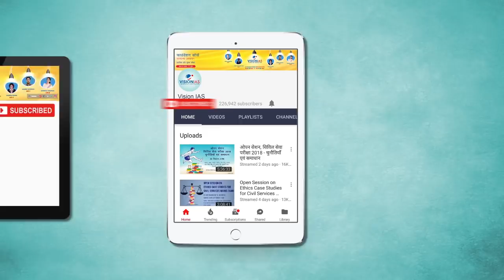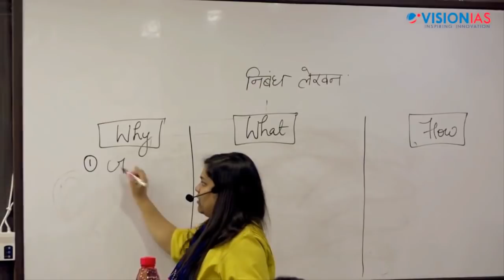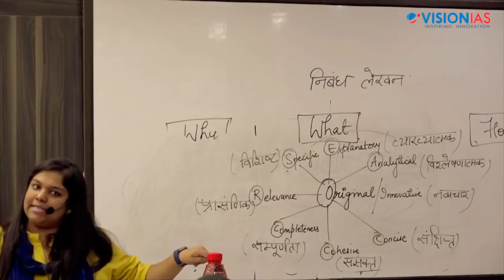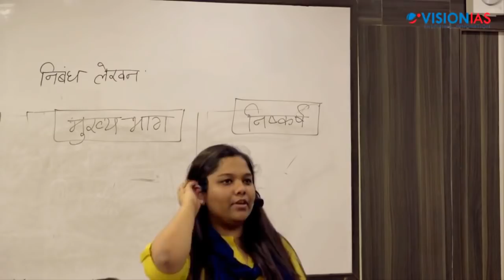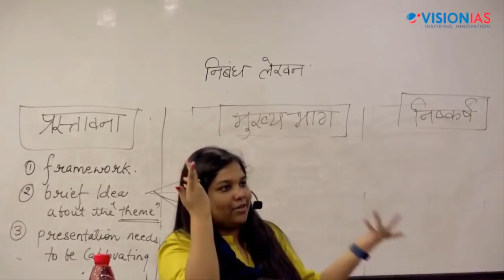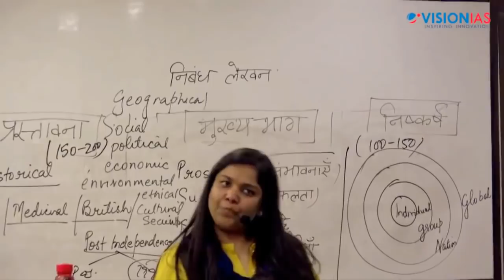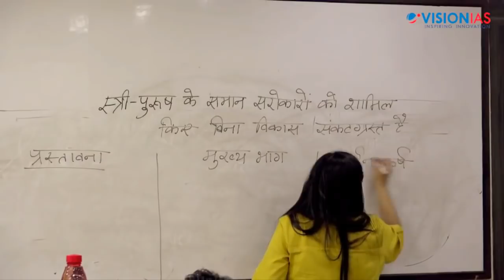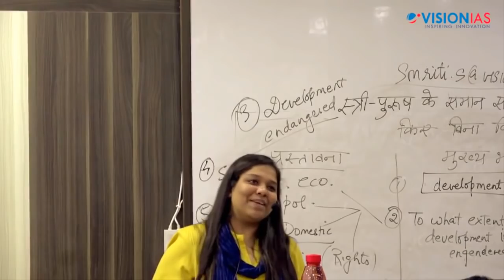Open Session on Art of Essay Writing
Open Session on Art of Essay Writing (Hindi Medium)

OUR CLASSROOM PROGRAMS:

FOUNDATION COURSE for UPSC Civil Services GS Prelims & Mains exam: A comprehensive course for those who plan to appear for the UPSC Civil Services exam next year:

फ़ाउंडेशन कोर्स सामान्य अध्ययन, UPSC सिविल सेवा प्रारंभिक और मुख्य परीक्षा के लिए, हिंदी माध्यम में:

2 YEAR ALTERNATIVE CLASSROOM PROGRAM for UPSC Civil Services GS Prelims & Mains exam:  A comprehensive course for those who have 2 years to complete graduation:

3 YEAR ALTERNATIVE CLASSROOM PROGRAM for UPSC Civil Services GS Prelims & Mains exam:  A comprehensive course for those who have 3 years to complete graduation:

MONTHLY CURRENT AFFAIRS REVISION for GS PRELIMS & MAINS: In-depth and comprehensive coverage of current affairs for both General Studies Prelims and Mains Exam:

मासिक समसामयिकी रीवीजन : सामान्य अध्ययन प्रारम्भिक एवं मुख्य परीक्षा - जटिल समसामयिकी मुद्दों की  एक विस्त्रत विषय-वार  समझ विकसित करने के लिए।

FAST TRACK COURSE FOR GS PRELIMS - to improve score in General Studies (Paper 1) section of UPSC Civil Services Prelims exam

For those who are targeting current year’s UPSC Civil Services mains exam:

ADVANCED COURSE: Coverage of handpicked static and current topics in General Studies to improve score in the UPSC Civil Services Mains exam:

MAINS 365: One year current affairs for the UPSC Civil Services Mains exam in 20 days

ESSAY ENRICHMENT PROGRAMME: Learn to write scoring essays in the UPSC Civil Services Mains exam and adopt innovative approaches:

OUR TEST SERIES PROGRAMS are available in Classroom / Online mode for following subjects:
For Prelims Exam: General Studies (English) and General Studies (Hindi)
For Mains Exam: General Studies (English), General Studies (Hindi), Essay, Geography, Anthropology, Sociology

PERSONALITY TEST PROGRAM: Guidance from ex-civil servants, academicians, senior faculty members etc on how to maximise performance in the Civil Services Interview